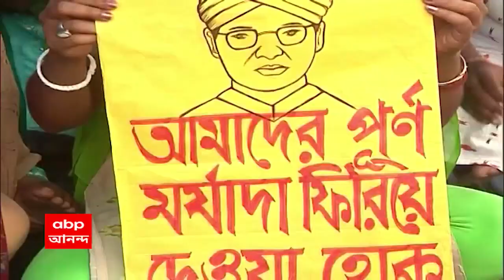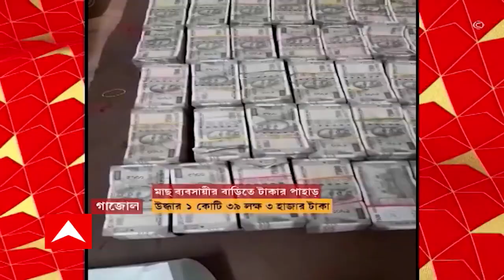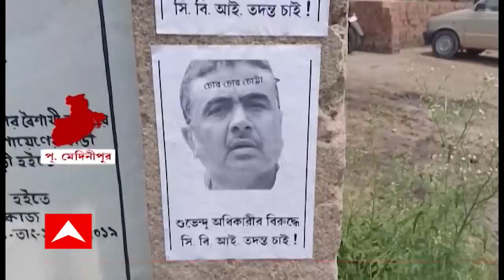Ananda Live: শিক্ষক পদে চাকরিপ্রার্থীদের উদ্দেশে,কার্যত নরমে গরমে বার্তা মুখ্যমন্ত্রীর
শিক্ষক দিবসের অনুষ্ঠানে, শিক্ষক নিয়োগে দুর্নীতির অভিযোগ থেকে, সরকারের দূরত্ব তৈরির চেষ্টা করলেন মমতা বন্দ্যোপাধ্যায়। আজ তিনি বলেন, ভগবান কি একশো শতাংশ নিয়ন্ত্রণ করতে পারেন? আমি তো সাধারণ মানুষ। তাঁর বক্তব্যের পাল্টা, একযোগে কটাক্ষ ছুড়ে দিয়েছে সিপিএম এবং বিজেপি।

বিদেশে টাকা পাচারের সন্দেহে একাধিক জায়গায় তল্লাশি চালালো ইডি। সোদপুরের ঘোলার বাসিন্দা সুব্রত মালাকারকে আটক করে দীর্ঘক্ষণ জিজ্ঞাসাবাদ ও তল্লাশির পর রাতের দিকে তাঁকে ছেড়ে দেওয়া হয়। তল্লাশি চালানো হয় বাগুইআটির জগৎপুরের দীপঙ্কর হীরার বাড়িতেও।

শিক্ষক দিবসের দিন, শিক্ষক পদে চাকরিপ্রার্থীদের উদ্দেশে, কার্যত নরমে গরমে বার্তা দিলেন মুখ্যমন্ত্রী। আজ শিক্ষক দিবসের অনুষ্ঠান থেকে জনস্বার্থ মামলা নিয়ে ক্ষোভ প্রকাশ করেন তিনি। নিয়োগে জটিলতার জন্য দায়ী করেন মামলাকেই। যদিও, মমতা বন্দ্যোপাধ্যায়ের বক্তব্য নিয়ে প্রশ্ন তুলেছেন আন্দোলনকারী চাকরিপ্রার্থী থেকে বিরোধীরা।